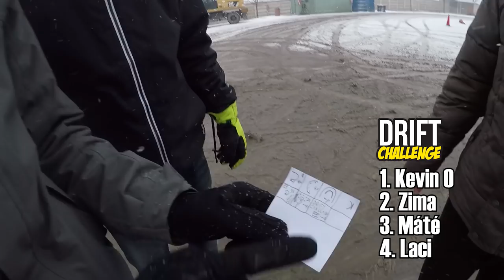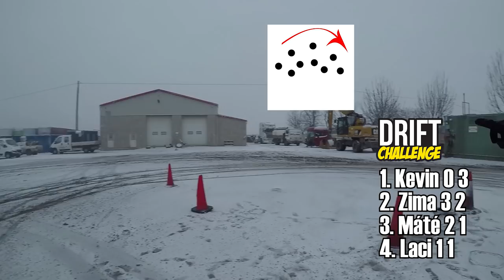AZ ELSŐ VLOG!!!! | Drift Challenge Kevinnel és Zimával | PetrolPals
Sziasztok! Zima megtanult driftelni erre felbuzdulván csináltunk egy driftchallenge-t.